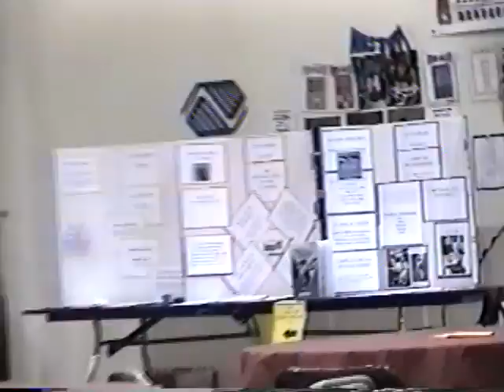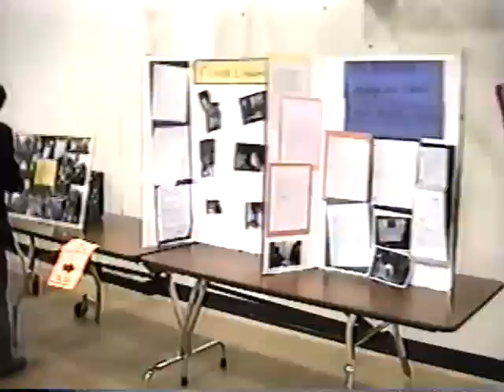CNG Closing Ceremony 2001 02